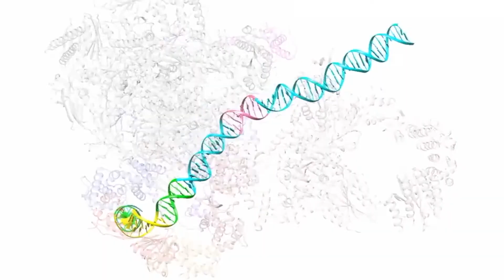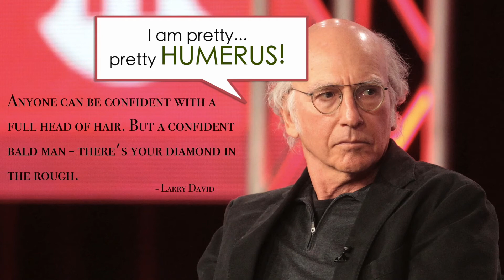What's New in Science #7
Three fun pieces of news from the world of Science in the last couple of weeks. Musical crocs get a brain scan; Peacock, the survivor; and a cure for that bone-dry bald spot.